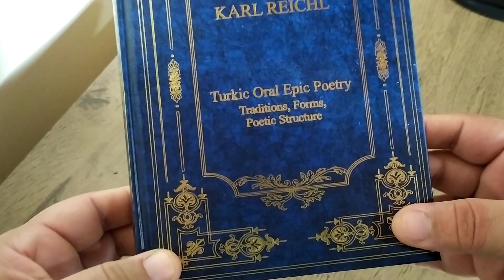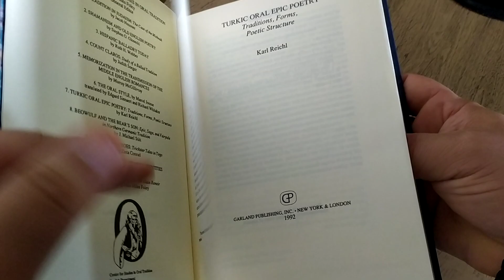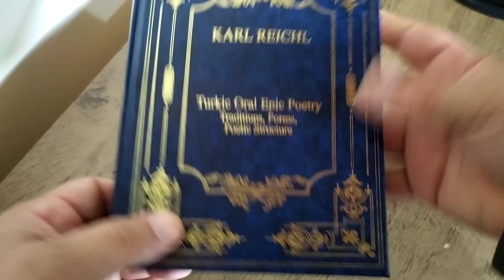Confecção de "Turkic Oral Epic Poetry, de Karl Reichl, a partir de PDF